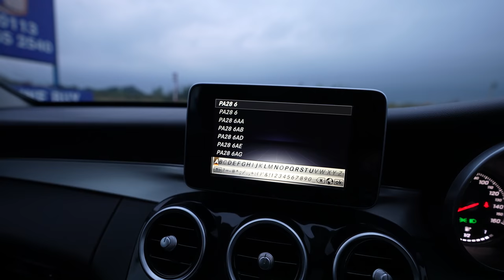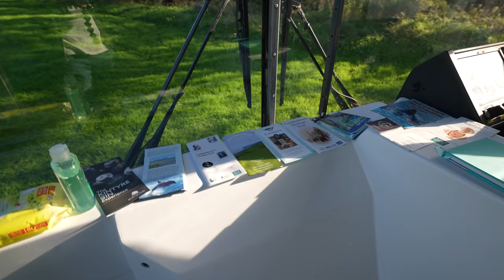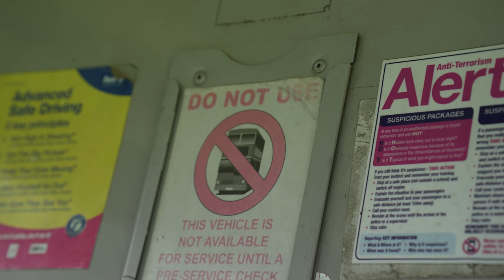عشت ٢٤ ساعة داخل اتوبيس - living in a bus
عشت ٢٤ ساعة داخل اتوبيس
العيشة داخل اتوبيس تخييم